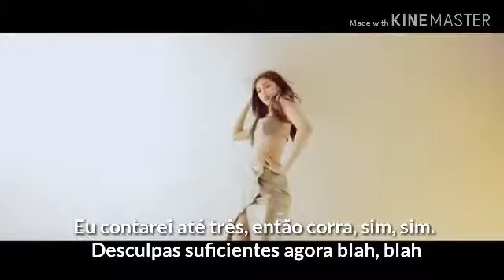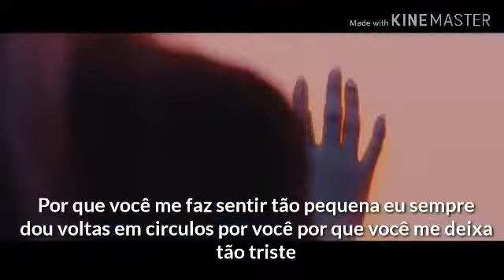Everglow - Adios - Tradução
Espero que tenham gostado de mais um video